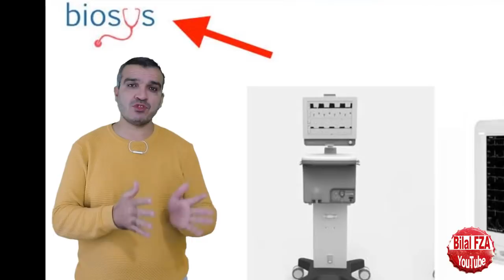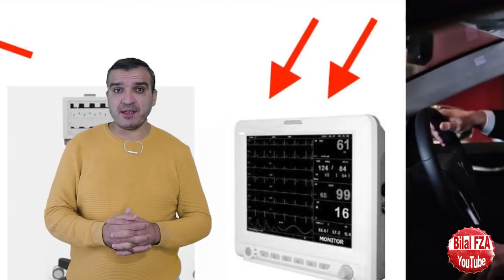Onlar Global Bir Proje Temelleri Atar KÜRE KAFALARIN HAYALİ